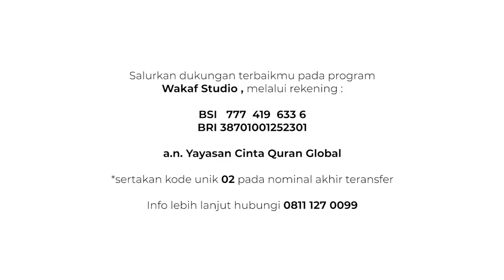INILAH MOMENTUM TITIK BALIK HIJRAHNYA SANG RAJA TATTO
PAKET WAKAF DAKWAH QURAN
Raih pahala berlimpah dengan berikan wakaf terbaikmu di program Paket Wakaf Dakwah Quran. Wakafmu di Dunia, bangun rumah di Akhirat, salurkan wakafmu melalui link :

Kontribusimu juga bisa dikirim dengan transfer melalui nomor rekening berikut :
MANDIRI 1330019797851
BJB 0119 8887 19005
a/n Yayasan Cinta Quran Global⁣⁣⁣⁣⁣⁣⁣⁣⁣⁣⁣⁣⁣⁣⁣⁣⁣⁣⁣

Informasi dan Konfirmasi langsung menghubungi nomor dibawah ini :
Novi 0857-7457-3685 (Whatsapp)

Berapa pun gerak kontribusimu, semoga bisa menghantarkan keberkahan untuk negeri ini dan semoga bisa memudahkan kita bergerak masuk ke dalam jannah-Nya. Aamiin.
Follow akun Instagram :
Cinta Quran TV

Salam Cinta Quran,
Satu Hati Mewujudkan